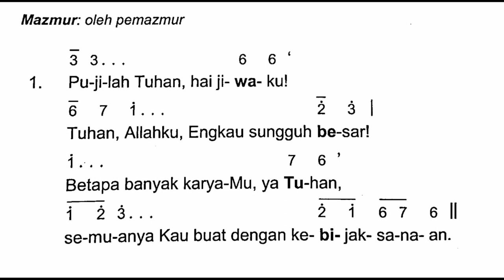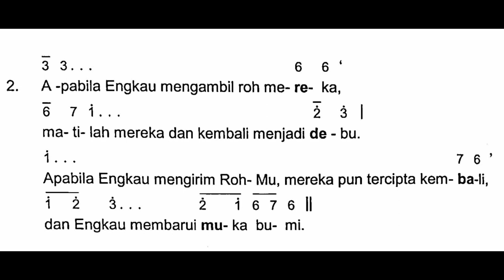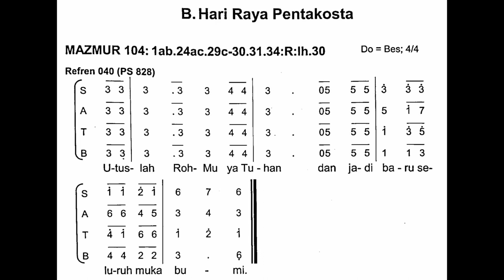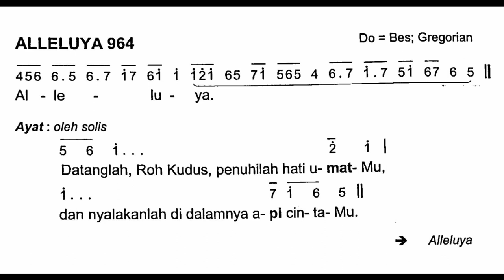[Edisi Baru] HARI RAYA PENTAKOSTA - TURUNNYA ROH KUDUS - Minggu, 5 Juni 2022 - Tahun C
Shalom!